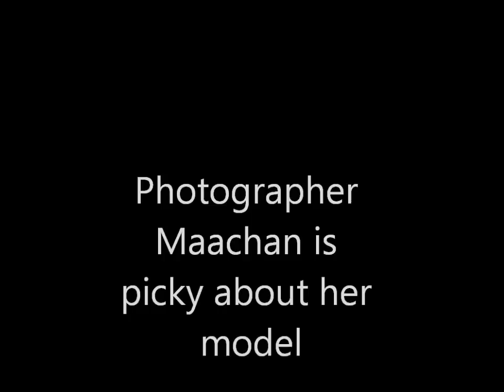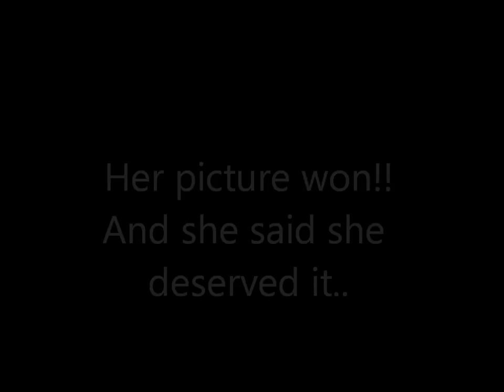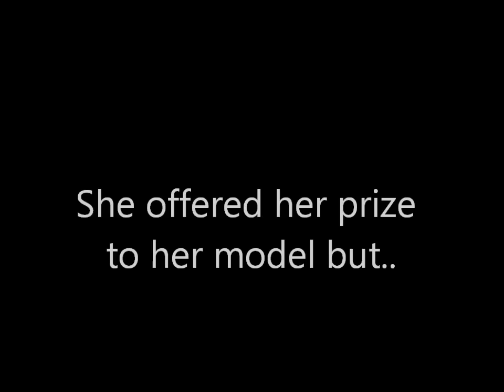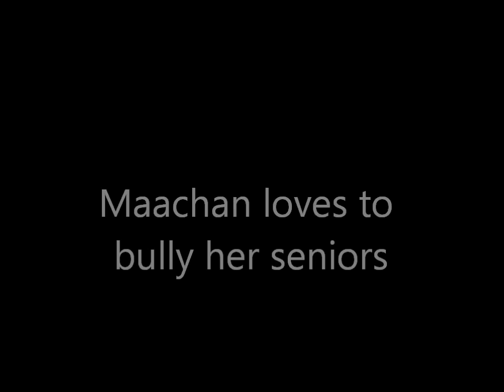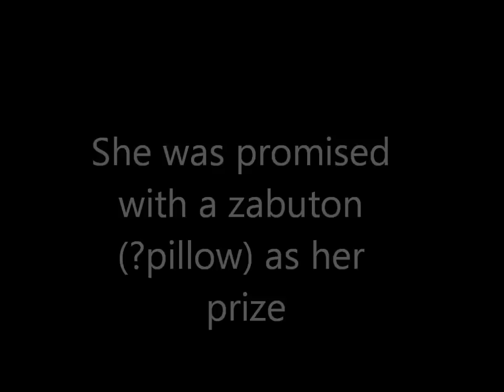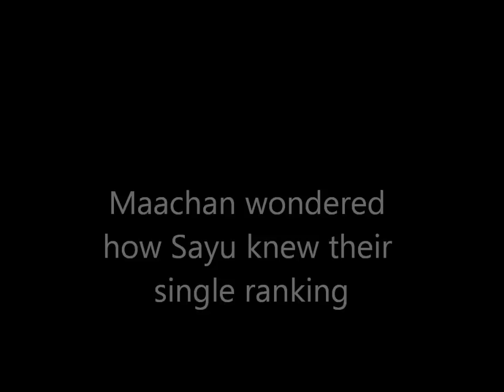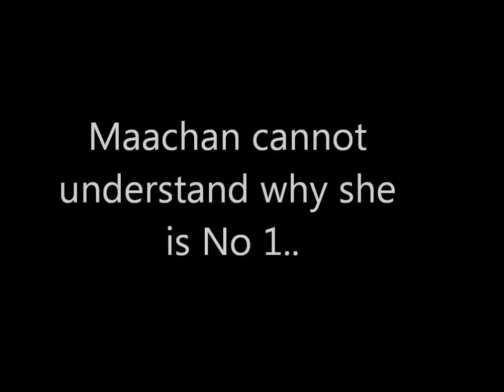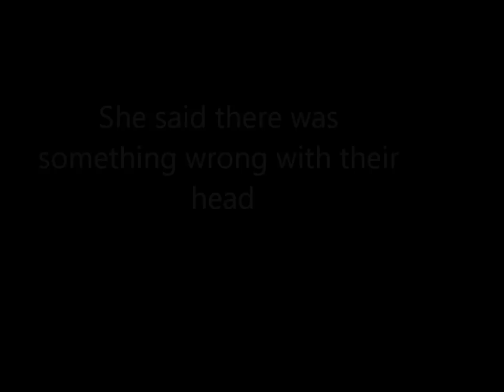Satou Masaki favourite moments...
I wish I can sub this but I only understand like only 60% japanese.. Credit to whoever subbed the first video... I cannot remember where I got the video... & Credit to Hello!Project & UFA..